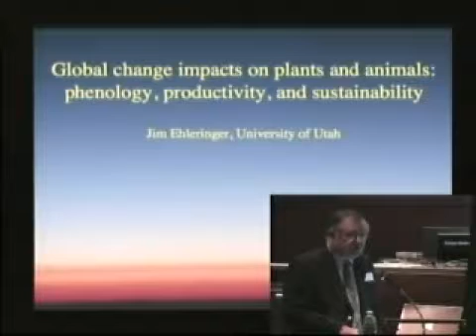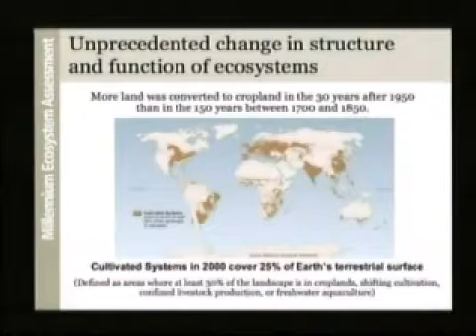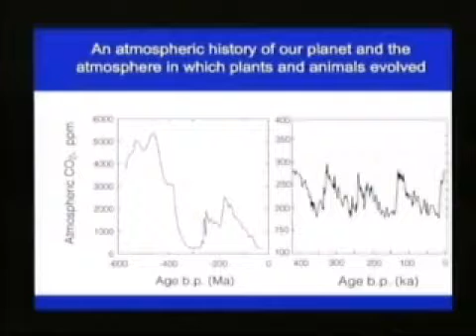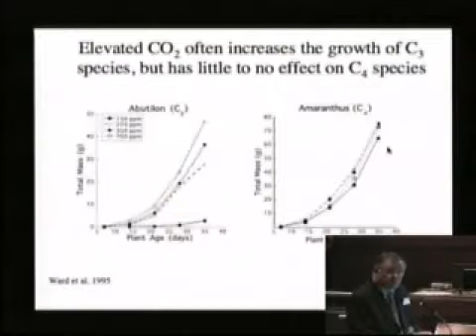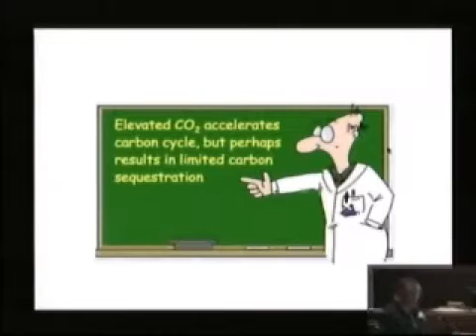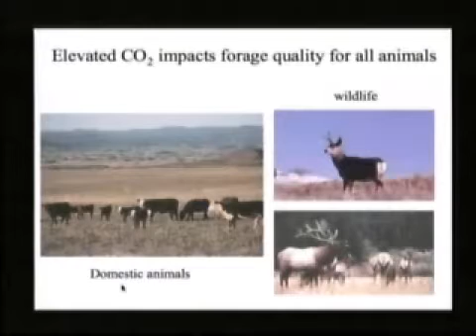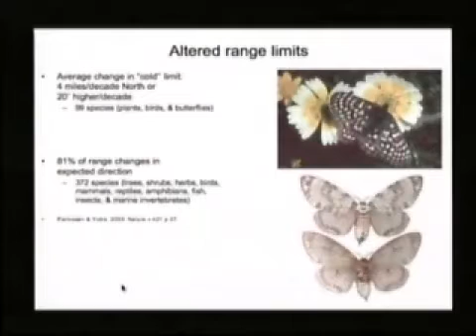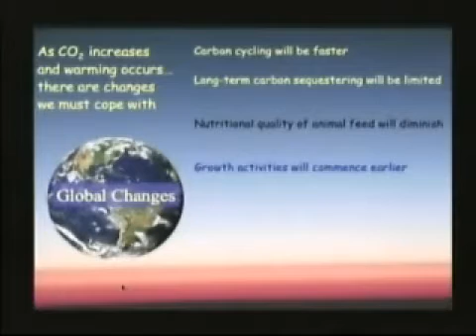Stegner Symposium 2006: Climate Change: What it Means to Plants and Animals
Climate Change: What it Means to Plants and Animals
11th Annual Stegner Symposium - Global Climate Change: The Arctic to the Rocky Mountain West